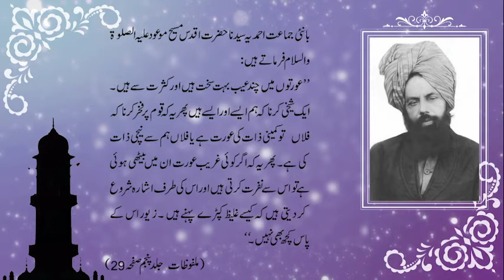औरतों को नसीहत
सुनहरे उपदेश हजरत मिर्जा गुलाम अहमद (अ स) संस्थापक अहमदिया मुस्लिम जमात ।
अहमदिया मुस्लिम जमात के बारे में अधिक जानकारी के लिए संपर्क कीजिए।
Address
Noor-ul-Islam
Mohalla Ahmadiyya, Qadian, Punjab 143516 INDIA